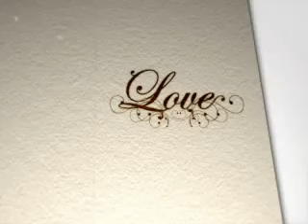" Rest Of The My Life " ( NeNa )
( NeNa )